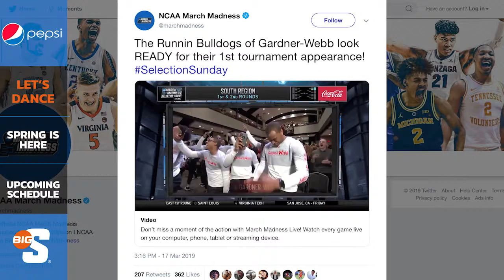Big South Ninety - The Madness Begins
Check out this episode of Big South Ninety as we preview the upcoming madness for basketball in the Big South, a quick look at what's going on in some spring sports and look ahead to upcoming games.